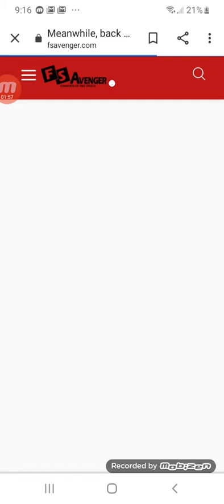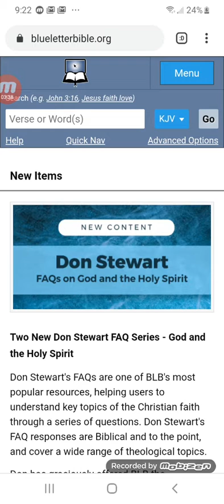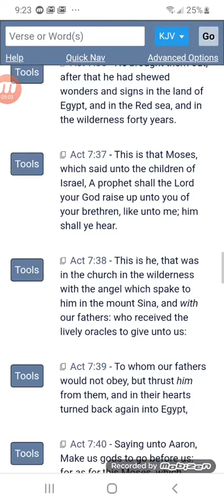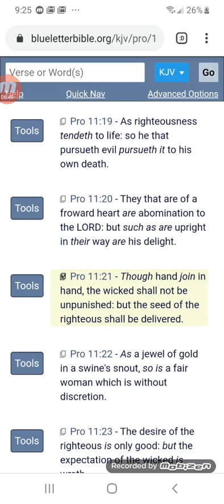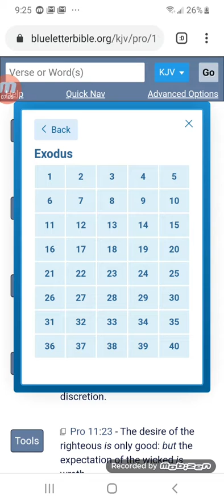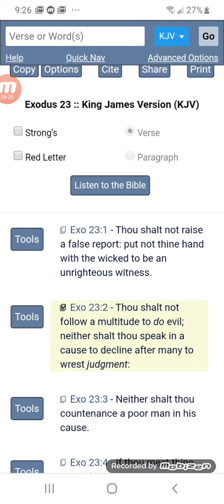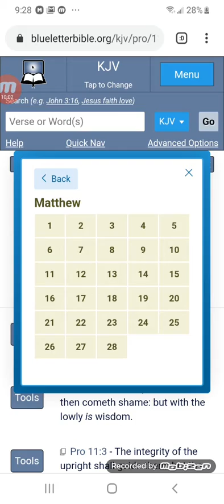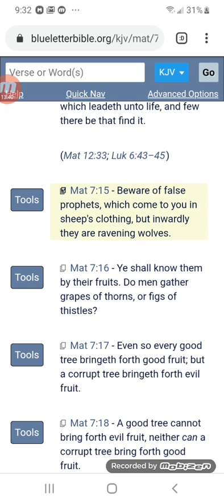Stay out of these Christianity Churches!